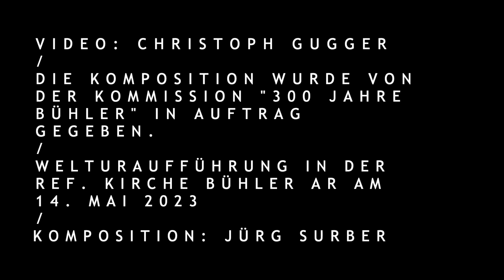... und immerzu fliesst der Rotbach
"... und immerzu fliesst der Rotbach" - dieses Stück komponierte Jürg Surber, Trogen, zum 300-Jahr-Jubiläum der Gemeinde Bühler AR 2023. Das Appenzeller Kammerorchester und seiner Leitung hat das Stück vorgetragen. Ergänzt wurde es von Solisten aus Bühler.
In diesem Werk mit dem Untertitel «Eine musikalische Collage zum 300-Jahr-Jubiläum» werden einige Episoden der bewegten Dorfgeschichte in klanglichen Bildern umgesetzt, z.B. der Kirchenbau oder die Blüte der Textilindustrie.
Auch die für das Appenzellerland aussergewöhnliche Bedeutung der italienischen Gastarbeiter und damit Mitbewohnerinnen und -bewohner der Gemeinde wird klanglich hörbar sein.

Appenzeller Kammerorchester
Christine Baumann: Konzertmeisterin.
Leitung: Jürg Surber

Gastmusiker:
Lorena Dello Buono: Sopran
Urs Klauser: Sackpfeife
Christoph Gugger: Fagott
Edi Langenegger: Hackbrett
Elisabeth Sager: Orgel

Welturaufführung: 14. Mai 2023 in der ref. Kirche Bühler AR.

Video: Christoph Gugger